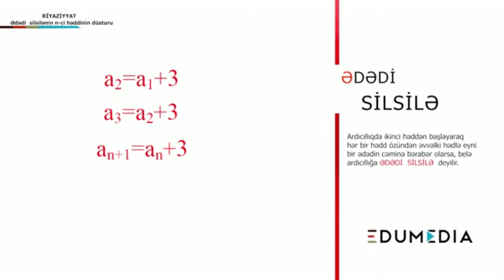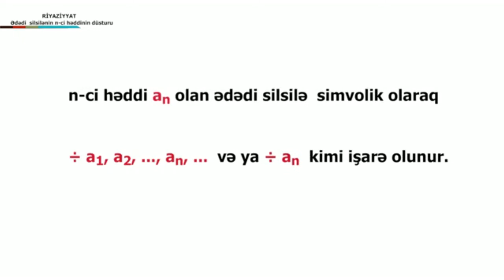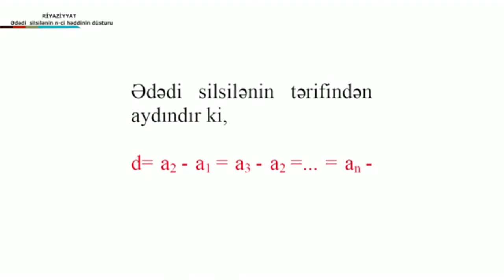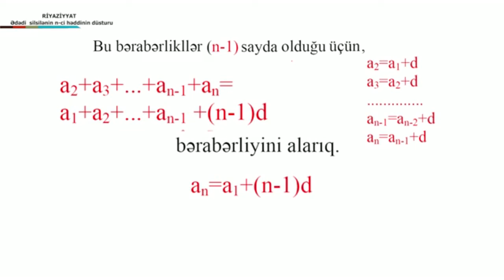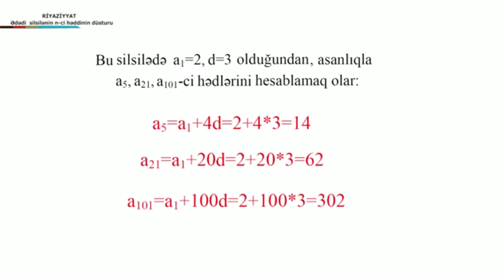Riyaziyyat - Ədədi silsilənin N ci həddinin düsturu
Riyaziyyat. 9-cu sinif.
Rüxsarə Əliyeva.
Sumqayıt şəhər 26 saylı tam orta məktəbin Riyaziyyat və İnformatika müəllimi.